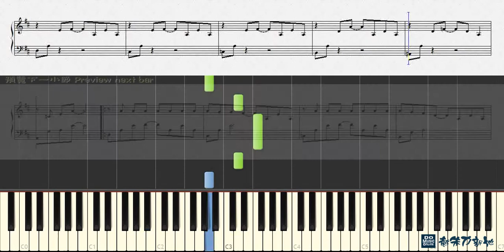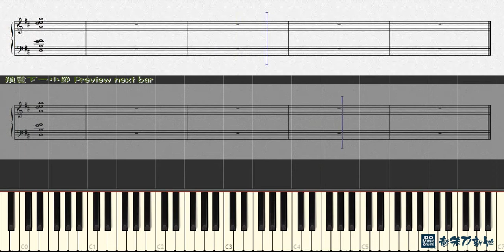愛我別走 Love me, don't go, 張震嶽 A-Yue (鋼琴教學) Synthesia 琴譜 Sheet Music